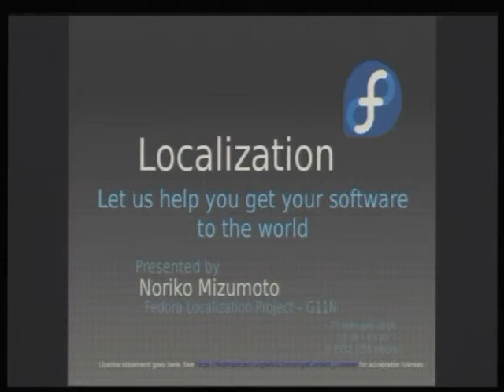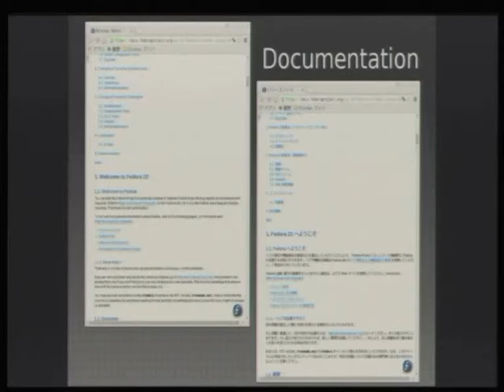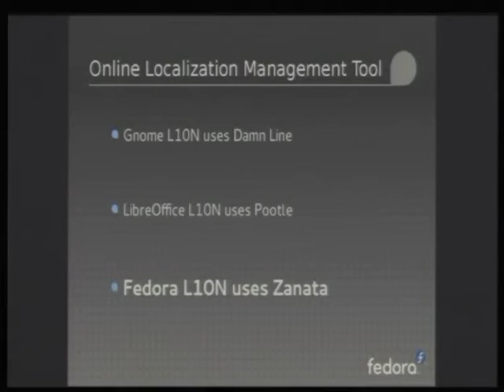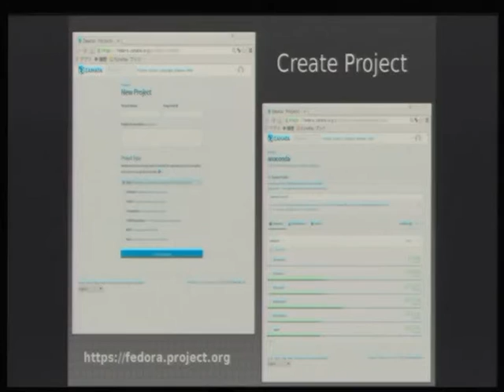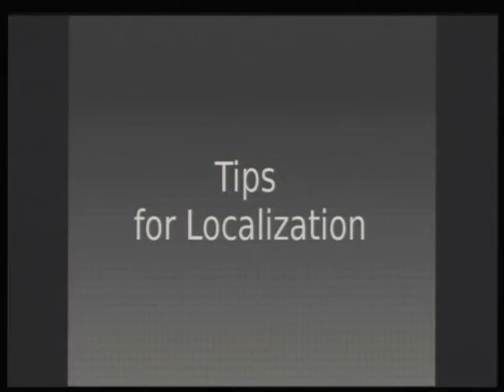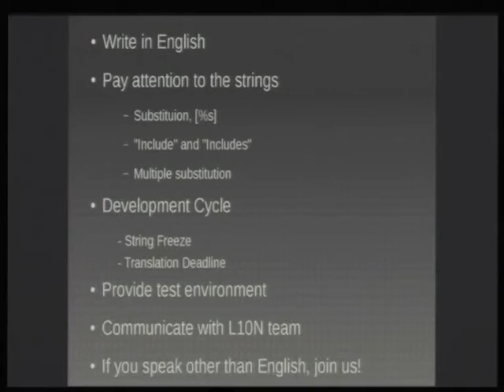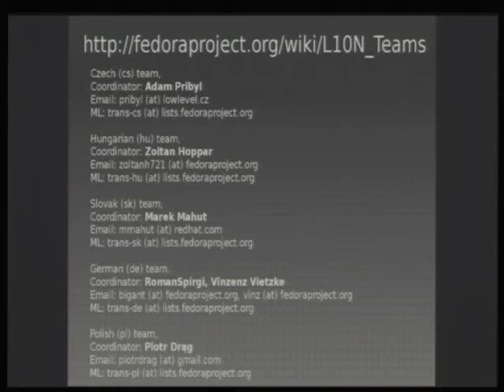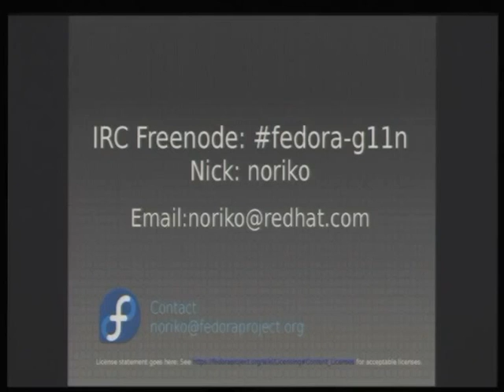Localization: Let us help you get your software to the world - Noriko Mizumoto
Introduction of Localization, who transform your application into various languages. Fedora supports 40+ languages. Currently Red Hat supports 10 languages of those such as German, Spanish, Italian, French, Brazilian Portuguese, Russian, Korean, Chinese Simplified, Chinese Traditional and Japanese. The talk will go through how it looks like, and behind the scene how we actually contribute.